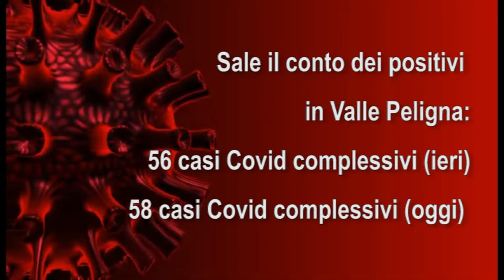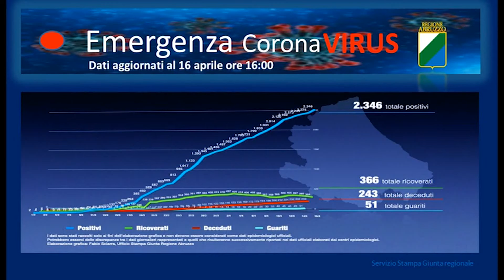VIA I NO COVID DALLA SAN RAFFAELE, TRASFERITI ALTRI DUE POSITIVI